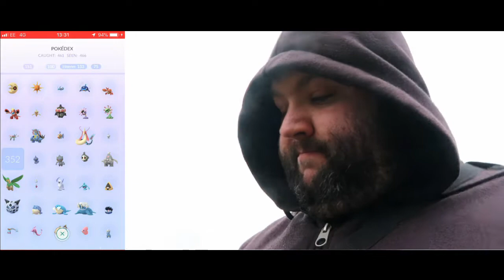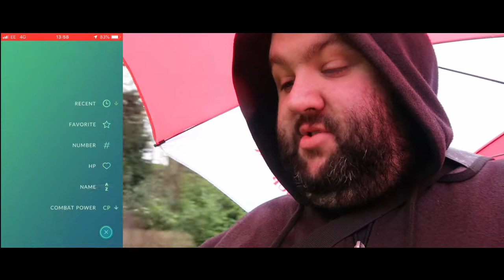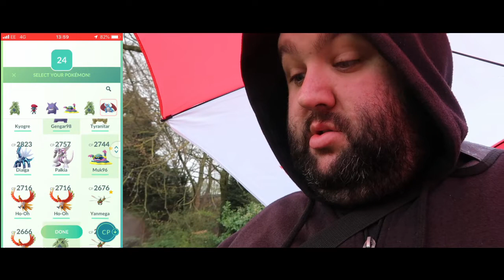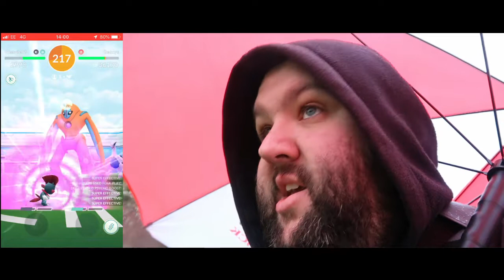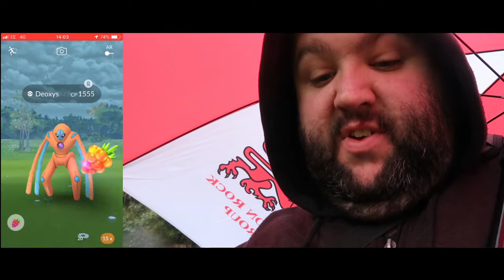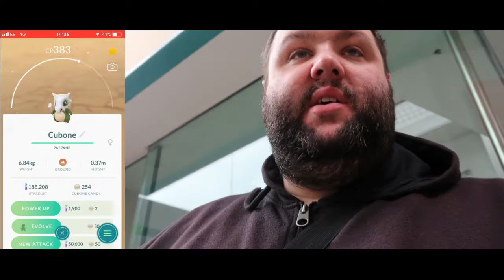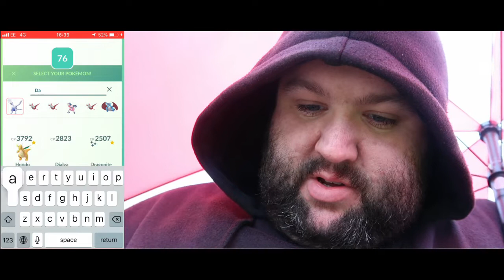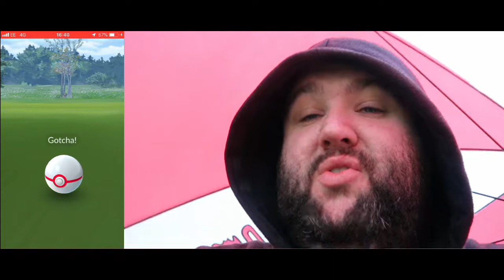Pokemon Go! DEOXYS defence forme! my first attempts.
AH MORNING! today i have TWO ex raid passes to use. lets go try our luck at the new forme of deoxys, which kinda isnt new. but its my first go so there.